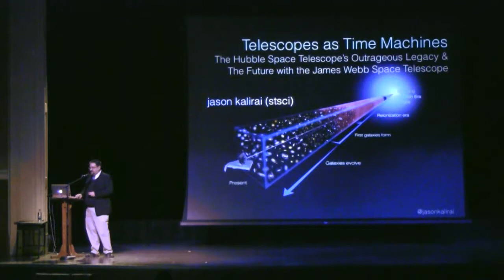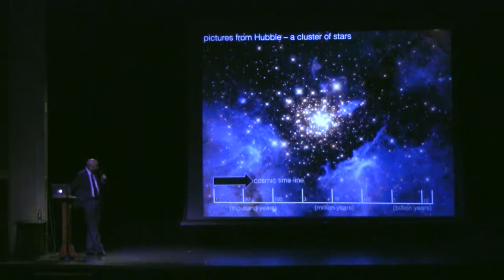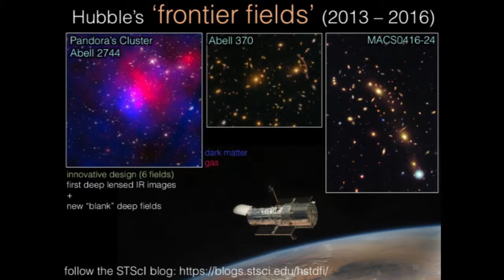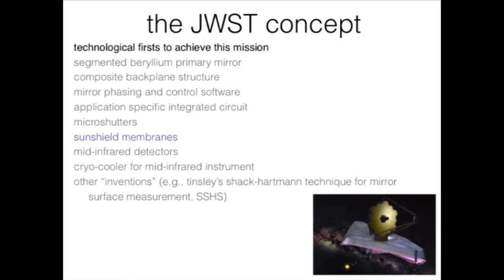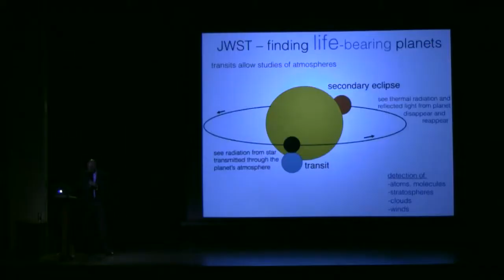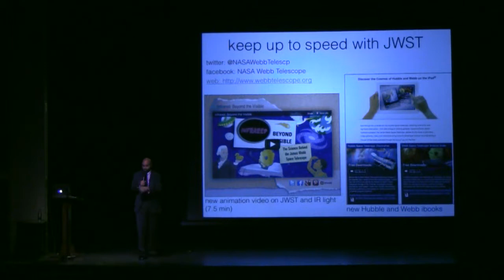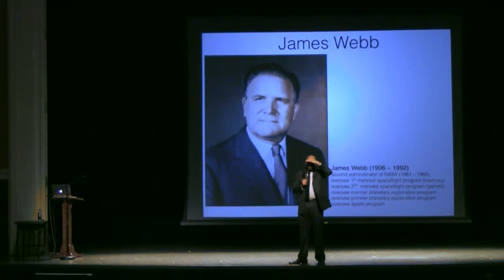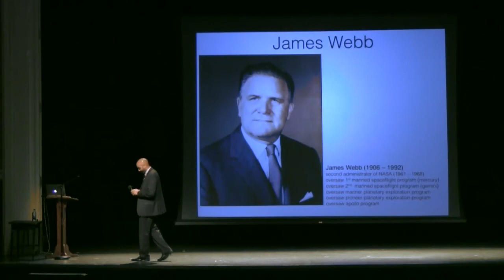Telescopes as Time Machines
To learn more about our public science presentations, and to be informed, when our next ones will take place, please visit our

The John C. Wells Planetarium at JMU and the JMU Department of Physics and Astronomy's marquee public science presentation for the Spring 2013 semester was Dr. Jason Kalirai, the Deputy Project Scientist for the James Webb Space Telescope. On January 24, 2013, Dr. Kalirai, from the Hubble Space Telescope's Space Telescope Science Institute, presented a public talk entitled "TELESCOPES AS TIME MACHINES". We heard about the the Hubble Space Telescope's outrageous legacy and the future to come with the James Webb Space Telescope! PERFECT for the young scientist or engineer in your family! Please SHARE!